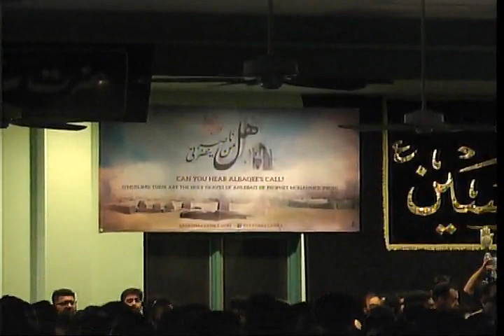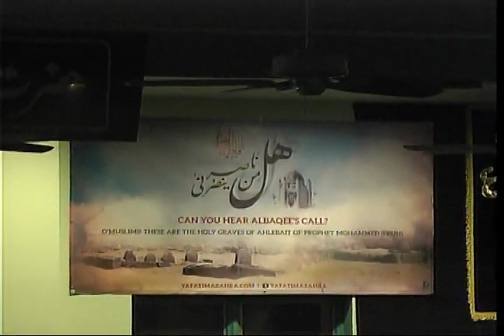Majlis-e-Aza 9th Muharram 1437 At Idara-e-Jaferia MD USA 10-23-2015 Maulana Mehboob Mehdi